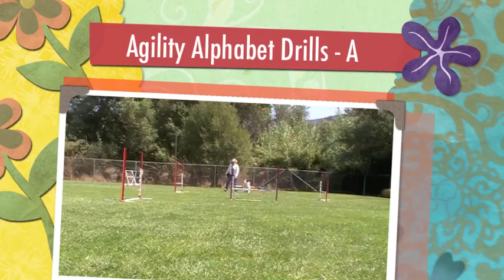Agility Alphabet Drills - A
Today was Twix's first day back doing agility since his neuter surgery.  He has been on bed rest for 14 days.  I am keeping the jumps low since he is just coming back after his surgery.  I was rotating dogs after every few drills, so I just kept the jump height the same for Bandit and let him take it easy.

Bandit and I have been running agility together for 2 1/2 years and he knows how to read my body language much better than Twix.  So, Twix and I are still finding our groove.  :)  Twix just turned 16 months.  I think in my last video I said he was 15 months, but he was 16 months on the 19th and I did not even realize it.  Wow, time sure flies.

I have been concentrating more on canine freestyle with Twix and sometimes his turns are really wide because of tricks I do where he does wide circles.  So, I need to work more on agility so that he knows what I expect.  I also need to go back to the basics with him and work on handling.  So, I will be working my way through the Alphabet Drills book by Nancy Gyes.  So far I really like it!  I think it will be great for my young pup and a great refresher for Bandit.

Oh and today was Twix's first time doing pull throughs and I think he did well.  Plus, I am HORRIBLE at pull throughs as I never know where to be and my timing is always off.  Hey, I never claimed to be perfect.  I still have a ton of things to train and no time to do it.  LOL!  Isn't that the story of all our lives!  Tons to do and never enough time!

Pamela Johnson, Isabelle, Bandit, and Twix